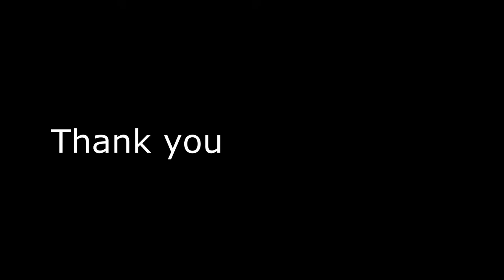Unique Wooden Glasses And Wine Bottle Holder Ideas | DIY projects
Unique Wooden Glasses And Wine Bottle Holder Ideas for every interior. Best  and simple ideas for DIY.